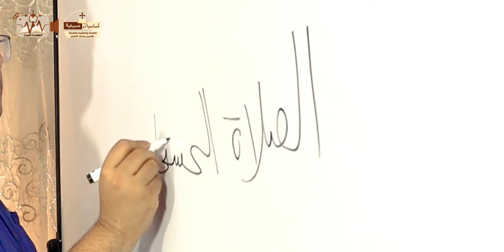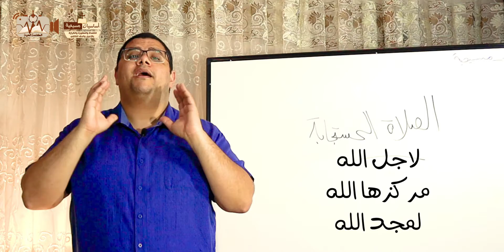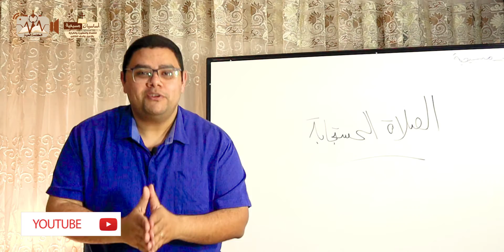الصلاة المستجابة - الحلقة 8 - د. صموئيل فكري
"الصلاة-أساسيات مسيحية"
إعداد وتقديم: د. صموئيل فكري
 إنتاج: قناة الكلمة الحية (يوتيوب)& صفحة أساسيات مسيحية (فيسبوك)
 شكر خاص للعاملين بدار الرجاء لكنائس المرحبين
 إخراج: فادي عريان

تابعنا علي:
 صفحة أساسيات مسيحية علي فيسبوك